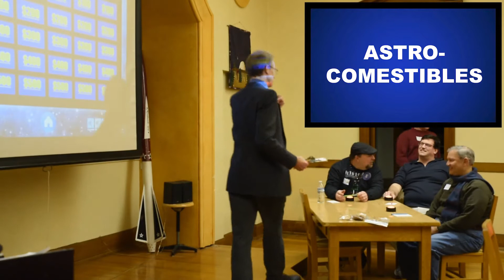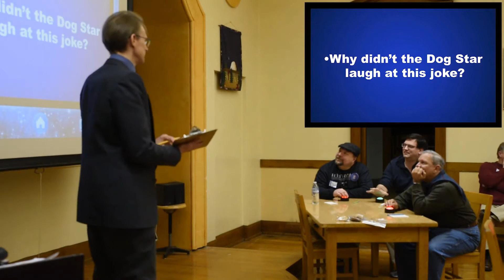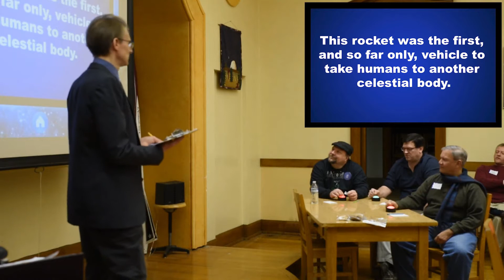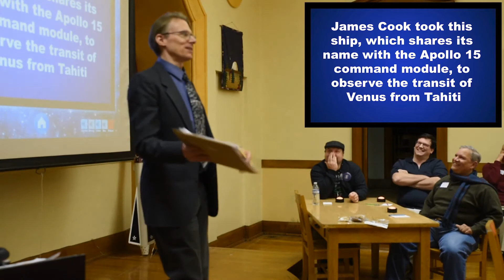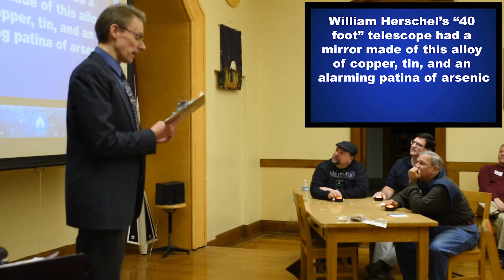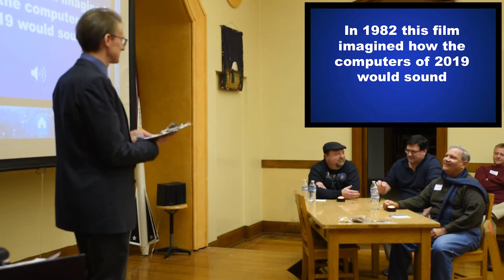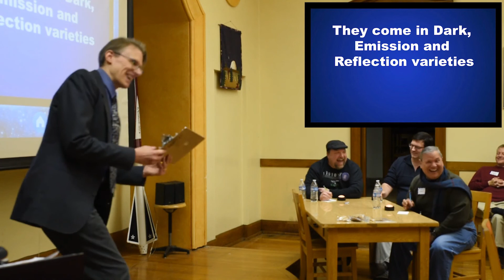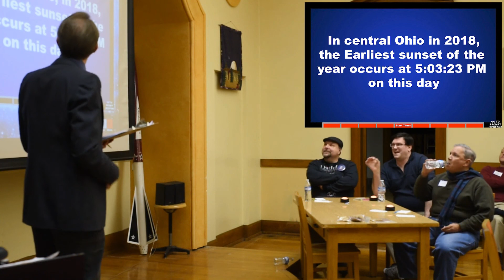Astro-Jeopardy with the Columbus Astronomical Society 2018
The 17th Annual Astro-Jeopardy! tournament at the December Dinner of the Columbus Astronomical Society at Perkins Observatory, near Delaware, Ohio on December 8, 2018.